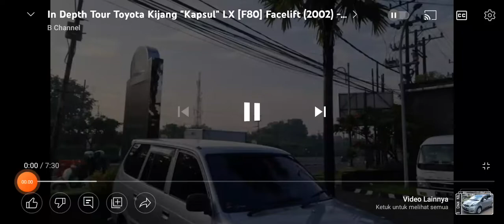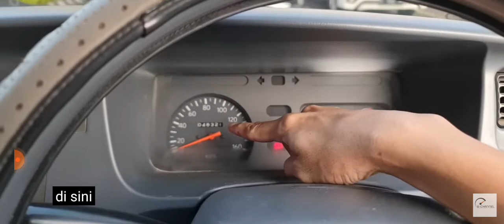Review Toyota Kijang "Kapsul" LX [F80] Facelift (2002) - Indonesia